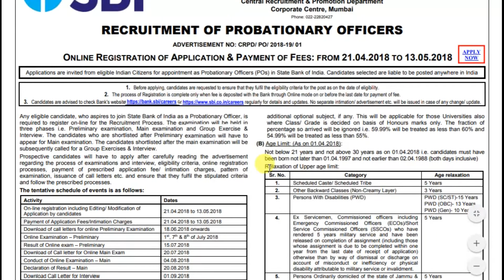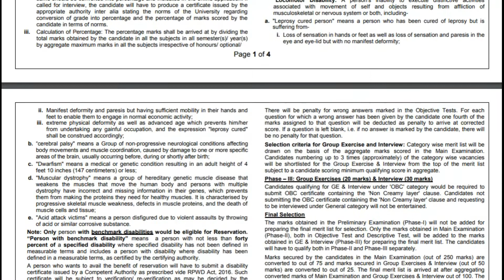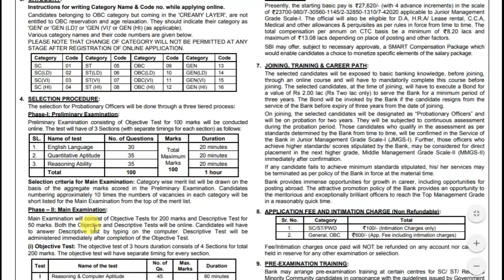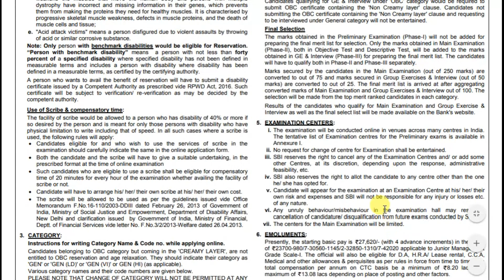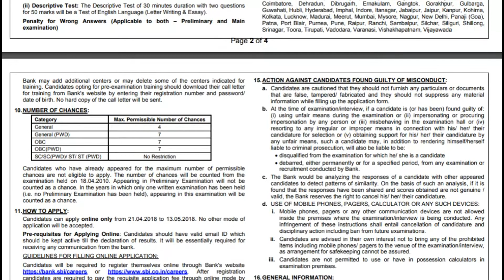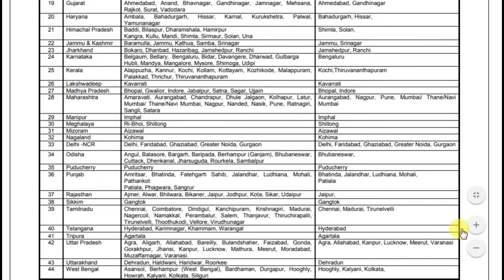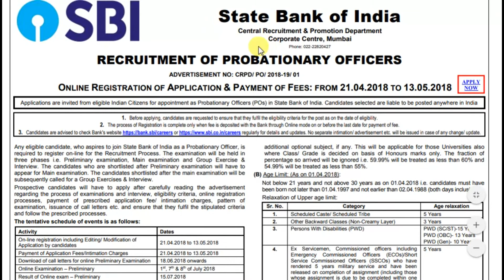STATE BANK OF INDIA PROBATIONARY OFFICERS RECRUITMENT 2018 | SBI 2000 PO POSTS NOTIFICATION 2018